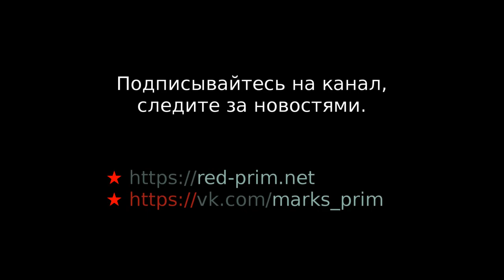ТОСы и пару слов про застройщика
Митинг  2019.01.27 против точечной застройки.